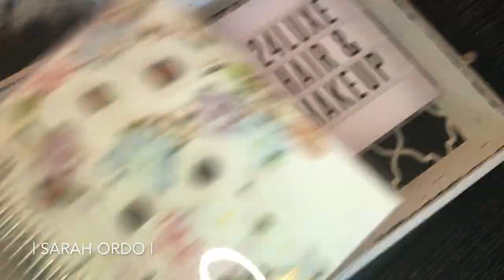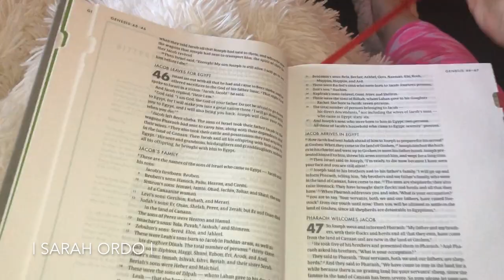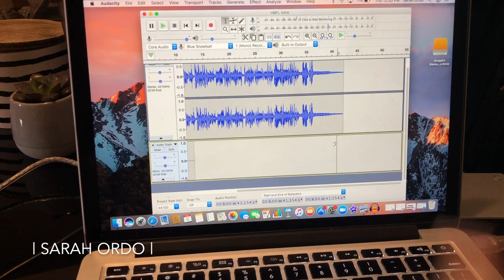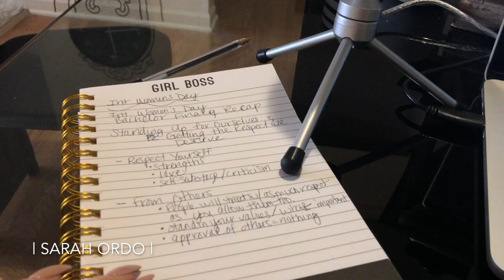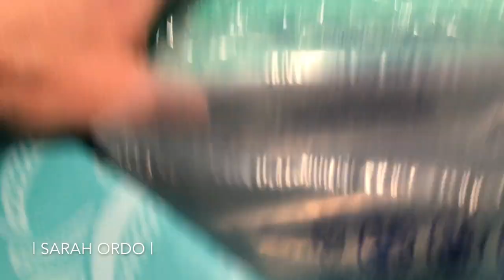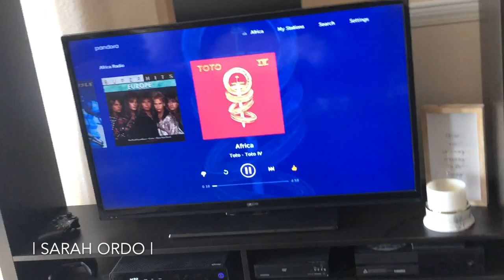VLOGNESS: No Makeup, Doggy Spa Days, & Podcasting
My NEW Podcast: Her Best F***ing Life ! (on iTunes & Stitcher)

Girl, Wash Your Face by Rachel Hollis
FAVORITE Jasmine Green Tea
Boar's Head Dark Chocolate Dessert Hummus
Collagen Peptide Powder
She Reads Truth Bible
White Yeti Blue Mic (for podcasting)
Kopari Coconut Oil Lip Glossy
    ^^ LOVINGGGGG THIS!
Kopari Multitasking Kit

  ^^works at Sephora, Ulta, BH Cosmetics, Target,  and more!
Click the link & start making cash back FREE!

Vanity Planet Active Whitening Teeth Whitening System

DODO $5 MINK EYELASHES!!!   *style D115 is LIFE!

Filming Equipment:
Neewer 18" Dimmable Flourescent Ring Light